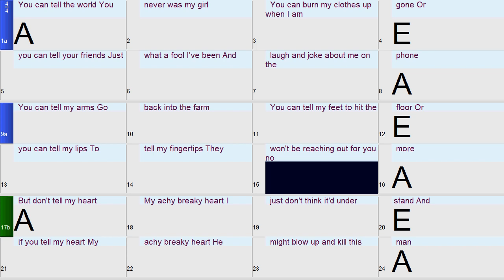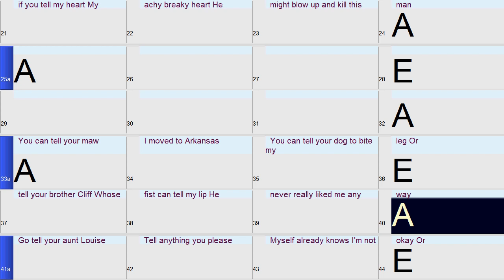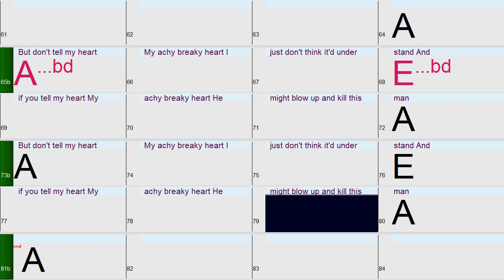Achy Breaky Heart: A fun and easy Band-in-a-Box backing Track with chords and lyrics